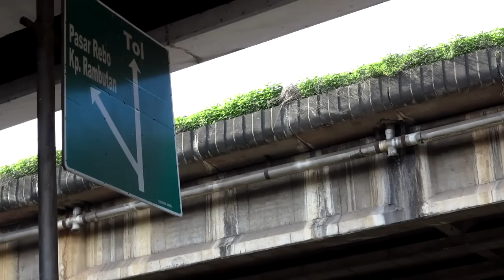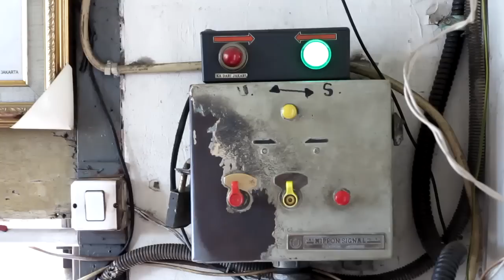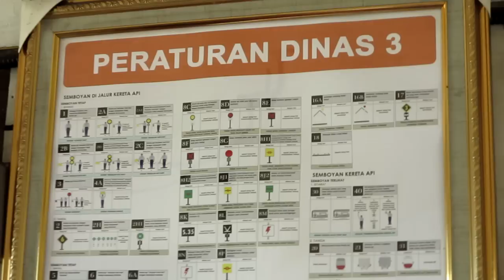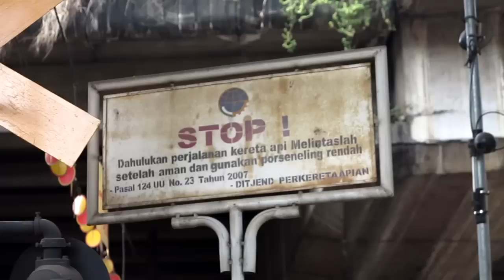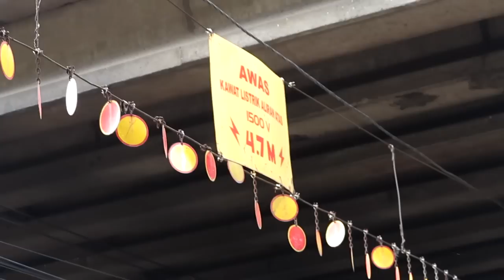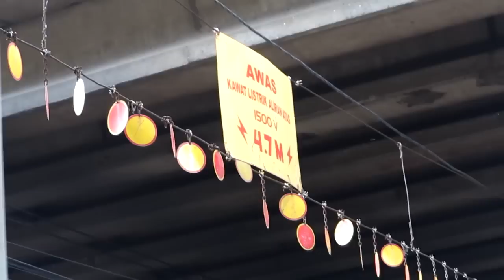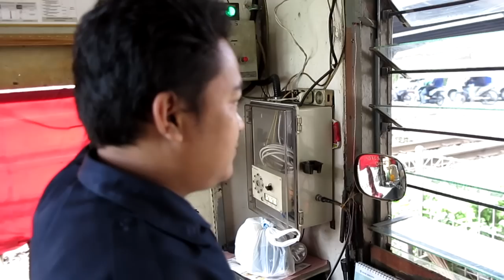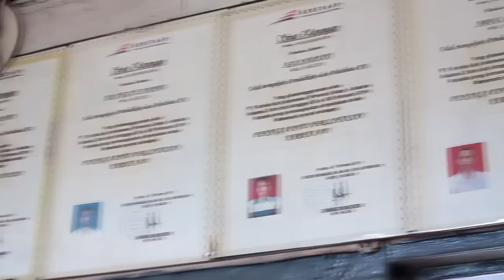KENANGAN JPL 20C | JL SIMATUPANG JAKSEL | Perlintasan Sebidang [Kabarnya] Ditutup Mulai Mei 2017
Minggu Pagi 12 Maret 2017 lalu, saya mengunjungi perlintasan kereta api sebidang Jalan SImatupang (JPl 20C) untuk merekam momen hari-hari terakhir sebelum perlintasan tersebut ditutup pada bulan Mei 2017 nanti. Kementerian Perhubungan melalui Direktorat Jenderal Perkeretaapian Kementerian Perhubungan memang akan menutup empat pelintasan sebidang yang terdapat di Jakarta.
1. Perlintasan sebidang Jl. Pejompongan I (JPL No.42 di Km.10+374 lintas Tanah Abang – Serpong)
2. Perlintasan sebidang Jl. Pasar Minggu (JPL No.17 di Km 15+309 lintas Manggarai – Bogor):
3. Perlintasan sebidang Jl. TB. Simatupang (JPL No.20c di Km. 20+785 lintas Manggarai – Bogor):
4. Perlintasan sebidang Pondok Kopi/Penggilingan (JPL No.63 lintas Manggarai – Bekasi).